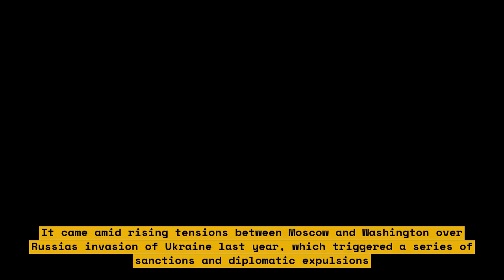How Russia Detained a WSJ Journalist on Spying Charges: The Latest Updates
The Wall Street Journal’s Evan Gershkovich was detained in Russia on March 29 while on a reporting trip and accused of espionage, making him the first American journalist detained in Russia on such charges since the Cold War. The Russian authorities have accused him of obtaining classified information and have refused to release him on bail. This video provides the latest updates on the situation.